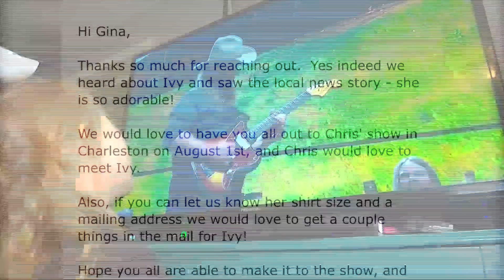Update: Young Ivy Invited Backstage for Stapleton Concert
A lot of people saw young Ivy's story that we featured this past week, including her idol, country music star Chris Stapleton. And now, Stapleton's team is inviting Ivy and her family backstage to his concert in Charleston this August!